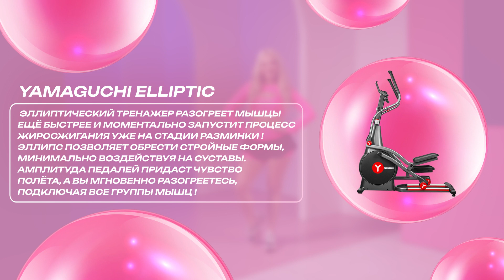Разминка | ZUMBA | Фитнес-марафон YAMAGUCHI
🏃🏼‍♀️ Пробуди свой организм, защити мышцы и связки от растяжений, сделай свою тренировку максимально эффективной! Не забудь провести разминку перед тренировкой!

Многие считают разминочные упражнения пустой тратой времени. Однако разминка напрямую влияет на эффективность тренировки и значительно снижает вероятность получить травму. Тренироваться без разминки опасно!

✅ Наша энергичная разминка под музыку будет длиться 9 минут! За это время мы разогреем мышцы, связки и суставы, усилим кровообращение, улучшим концентрацию и настроимся на увеличение нагрузки!

После комплекса упражнений мышцы станут более тёплые и эластичные, дадут большую силу и отдачу, а ты сконцентрируешься и будешь готова к интенсивной тренировке!

🔥 Не будем терять время, приступим к разогреву!